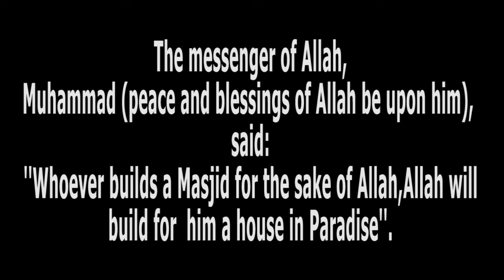Mosque Jamia Project 1 Balchik Bulgaria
Restoration of an historic Mosque